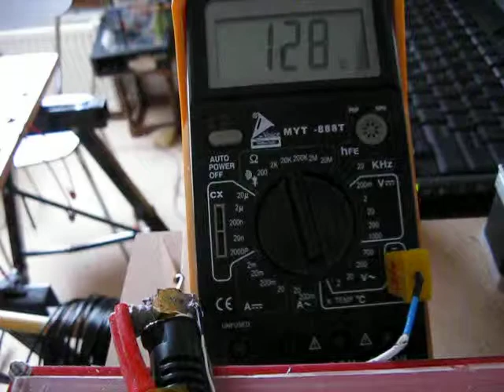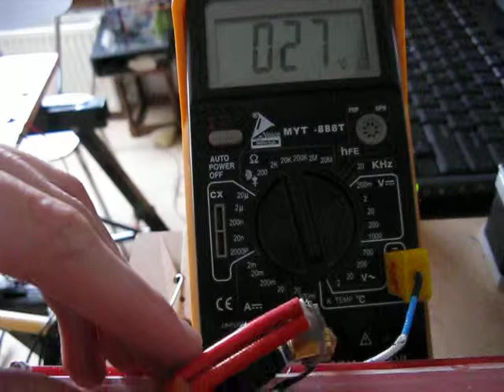Peek Nozzle holder (J-head) smelt bij 200 graden Celsius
De PEEK nozzle holder van mijn nieuwe hotend bleek gesmolten te zijn na te zijn verhit tot maximaal 230 graden Celsius.

Omdat dit best maf is (PEEK zou pas mogen smelten bij ongeveer 245 graden, er wordt vaak geprint met ABS op 230 graden en dan mag de nozzle holder niet smelten), heb ik het nog een keer getest, hierbij in stapjes opwarmend tot 200 graden, en dit gefilmd.

Bij 200 graden is het PEEK zacht genoeg om de nozzle er voorzichtig uit te duwen, de meeste tegenwerking komt van de draden van de heater die vastzitten met kaptontape.

Dit filmpje is een fragment uit de gehele test. Er is geen audio.